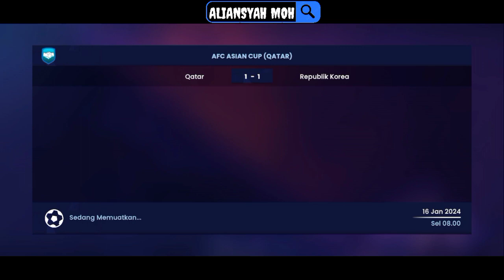MEMASUKI PERTENGAHAN MUSIM PERTAMA BERSAMA AC MILAN ⚫🔴 | SOCCER MANAGER 2024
SEMOGA KALIAN ENJOY YAH DENGAN VIDEO AKU YAH

TERIMA KASIH YAH GAISS YANG SUDAH NONTON & SELAMAT MENUNAIKAN IBADAH PUASA 🤗✨🙏🏻